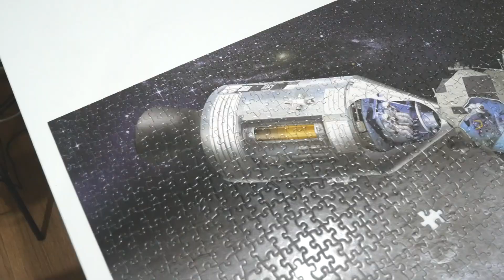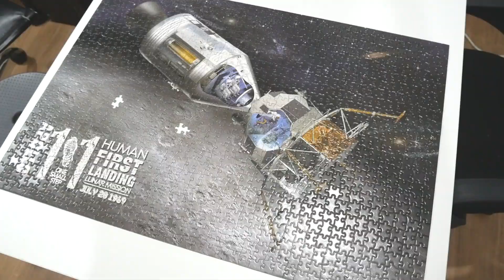ต่อจิ๊กซอว์ 2D - Cubicfun x NASA | รูปยานอวกาศ Apollo 1,000 ชิ้น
ขอบคุณทุกคนที่เข้ามารับชมน้าา

เห็นแล้วถ้าอยากต่อสามารถกดลิ้งค์นี้ได้เลยจ้า